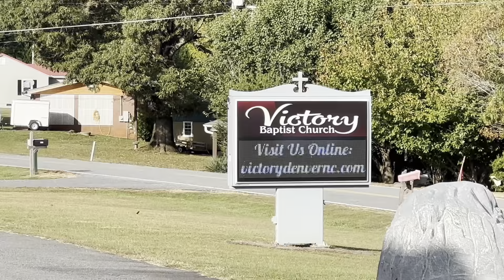UFC Friendsgiving Info